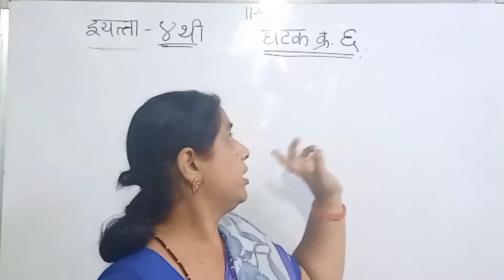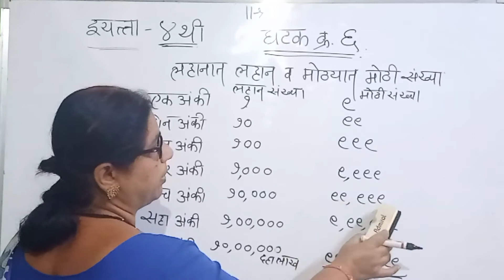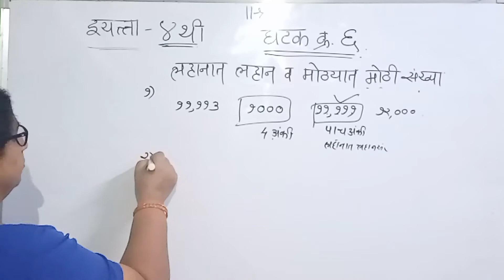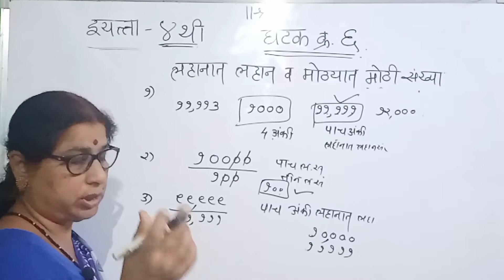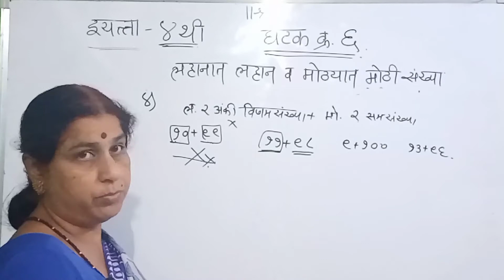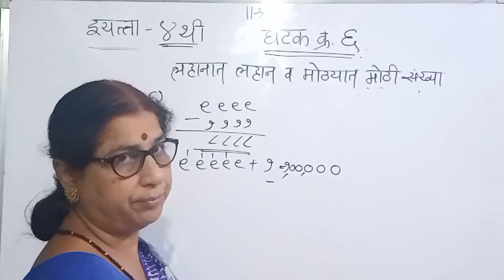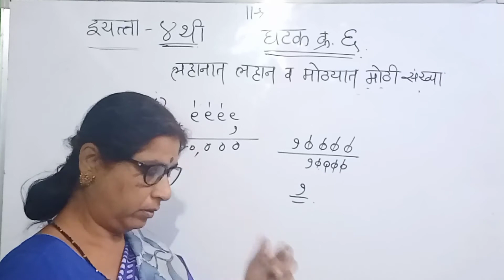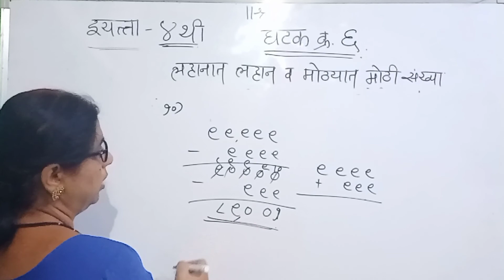लहानात लहान व मोठ्यात मोठी संख्या | Jr. Ias Competition | Ideal Vedic Academy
Hello,  this is the sixth lecture of our Jr.IAS  4th grade Marathi series on our channel. In this video , I have explained smallest and greatest numbers in marathi.

Basic rules of Vedic maths in marathi part-1 BASIC RULES OF VEDIC MATHS PART-2 IN MARATHI

vedic maths,vedic maths in marathi,marathi vedic maths,demo lecture,free online vedic math classes in marathi,solve math easily,math tricks,mathamagic,vaidik ganit,वैदिक गणित ,वैदिक गणित मराठीत ,मराठीमध्ये शिका वैदिक गणित ,mathematics